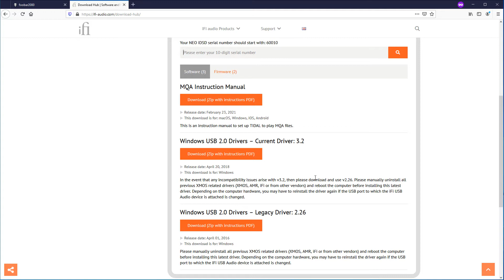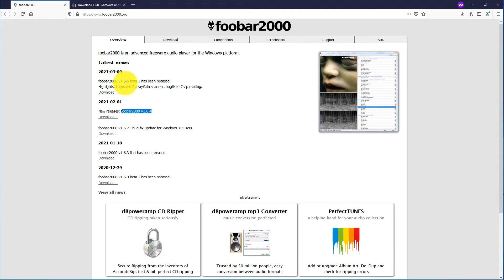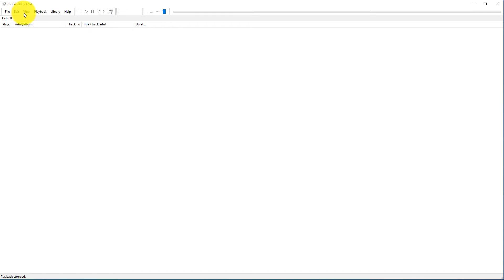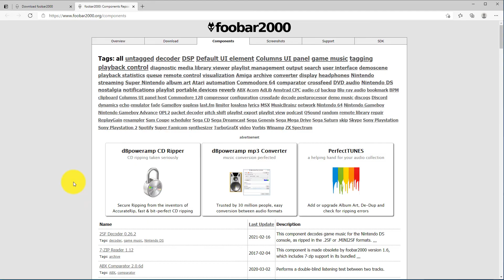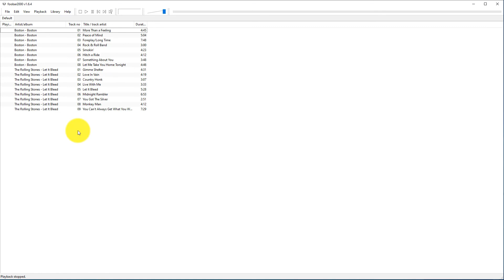Foobar2000 DSD Setup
In this video I show you a tutorial on Foobar2000 DSD setup.  After following the this tutorial video you should be able to play high resolution DSD audio files IF your DAC supports it.  This will not work with audio component DACs that do not support DSD audio.